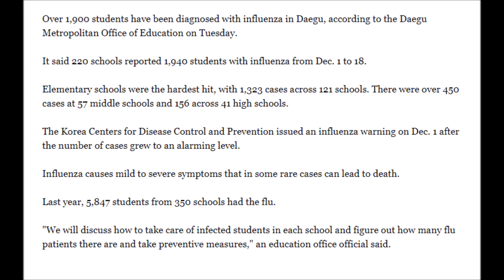Flu strikes over 1,900 students in Daegu